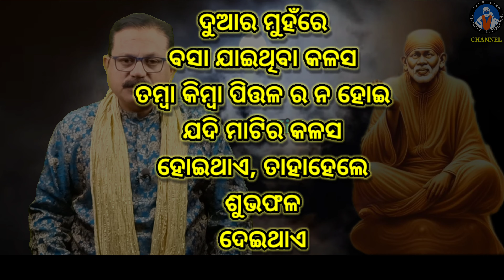ଯିଏ ଦେଖିଛି, ସିଏ ତା ଭବିଷ୍ୟତ ଜାଣିଛି | Know Your Solution For Your Problems | Sai Question And Answers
With this video you can able to find solutions to any of your problems from sai baba

Sai Baba, also known as Shirdi Sai Baba, was an Indian spiritual master who is regarded by his devotees as a saint, a fakir, a satguru and an incarnation (avatar) of Lord Shiva and Dattatreya. He preached the importance of realization of the self and criticized love towards perishable things. Sai Baba also condemned the distinction based on religion or caste. It remains unclear if he was a Muslim or a Hindu. One of his well-known epigrams, Allah Malik Hai(God is King) and Sabka Malik Ek (Everyone's Master is One), is associated with  both Hinduism and Islam. He is also known to have said Look to me, and I shall look to you.